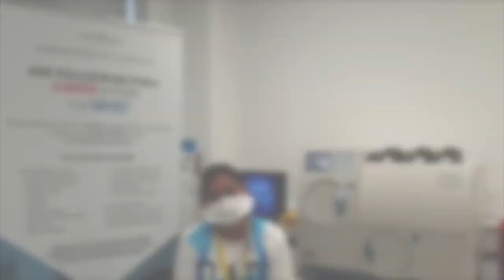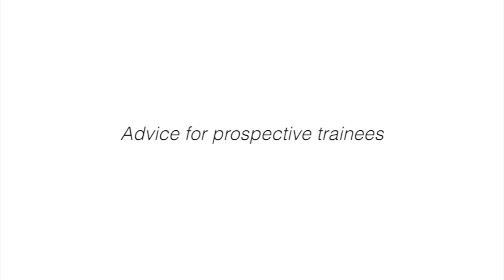MICROBIOLOGY GRADUATE | GETTING A JOB DURING THE PANDEMIC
Priti shares her microbiology training experience and how it has boosted her cv
She tells how to go from no lab experience to getting multiple job offers